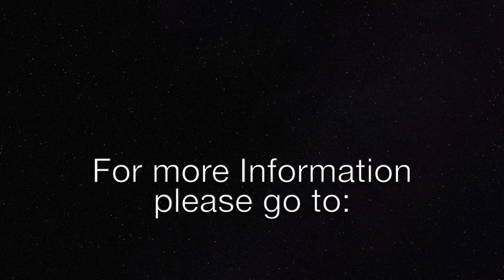When Trouble Comes!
How can we be, as Jesus said, “counted worthy to escape all these things that will come to pass, and to stand before the Son of Man”?